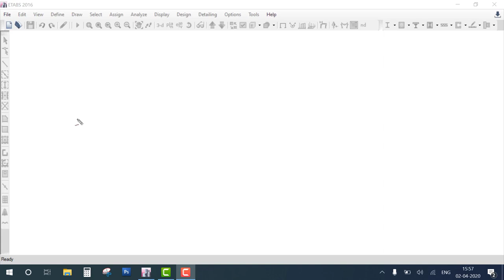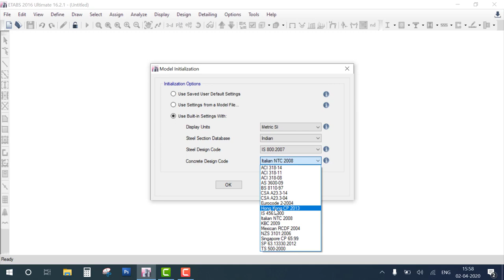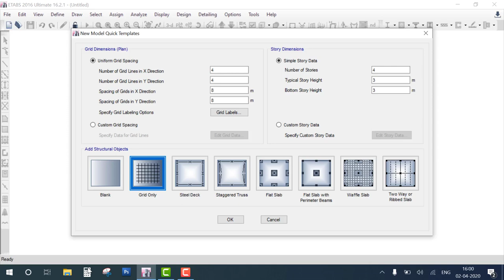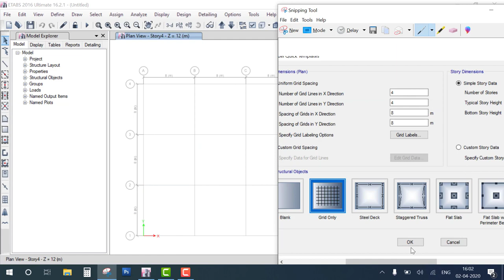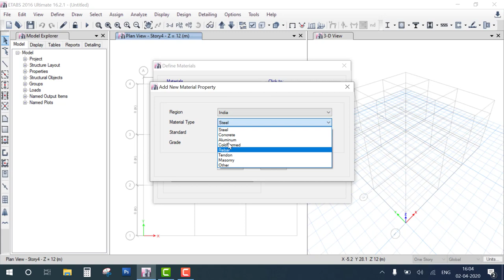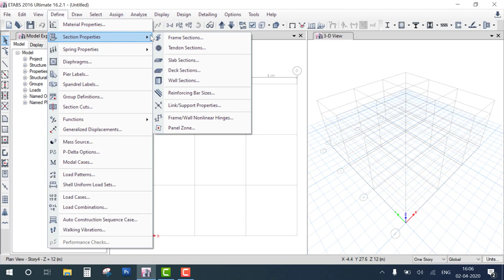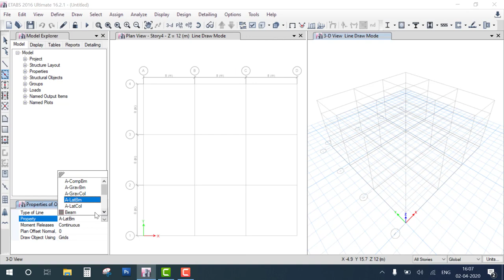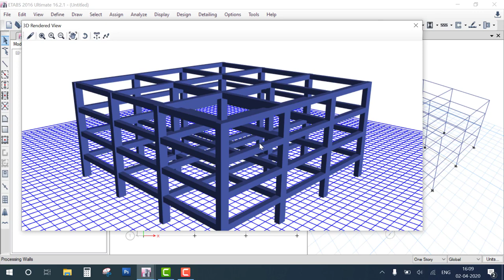Etabs Basic tutorial Civil engineer